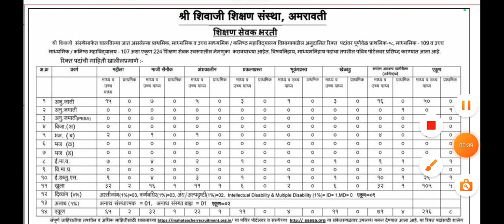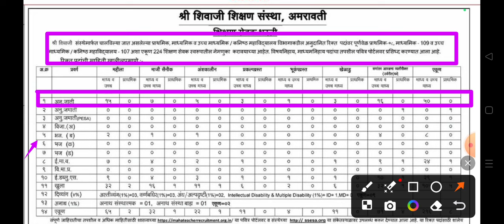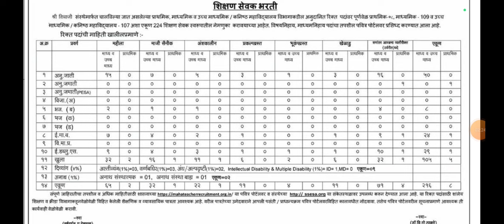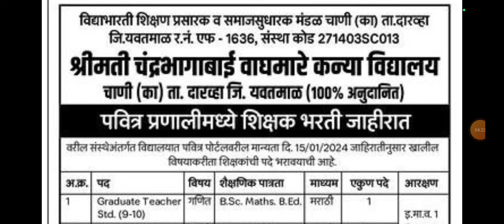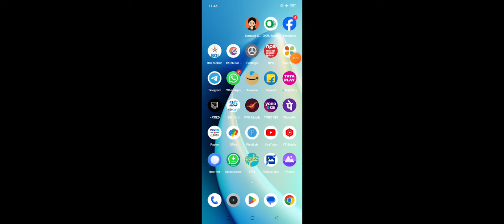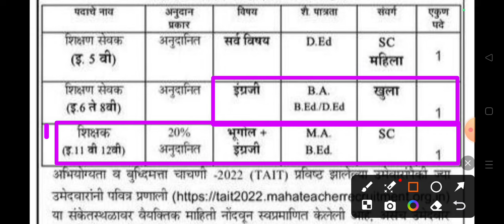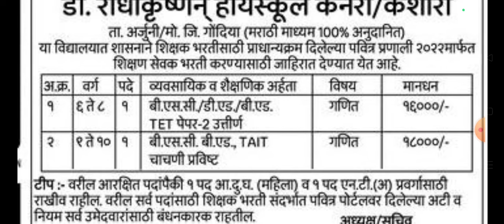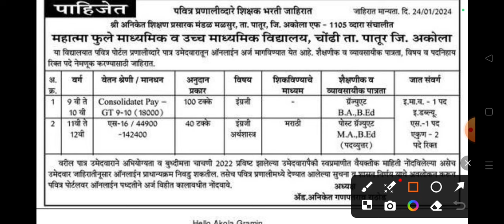Pavitra portal latest updates | आजच्या वर्तमानपत्र मधील सर्व जाहीराती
🙏 Welcome to

pavitra portal,
shikshak bharati,
shikshak bharati 2022,
recruitment 2022,
teacher recruitment 2022,
teacher recruitment,